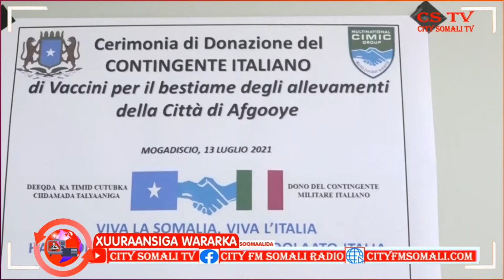Dawooyinka iyo Abuur loo qeybiyay Qaar kamid ah Beeraleyda Degmada Afgooye Cumar Guux